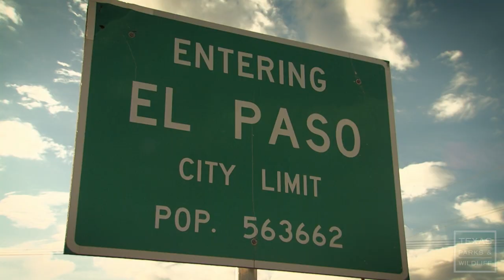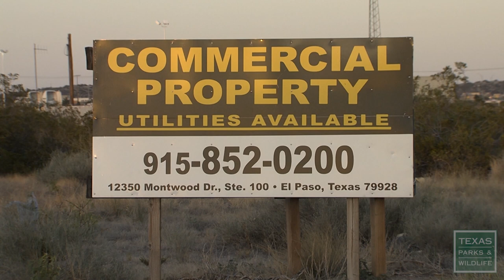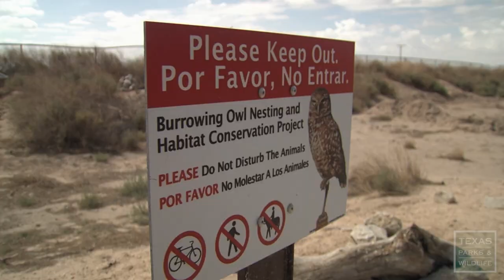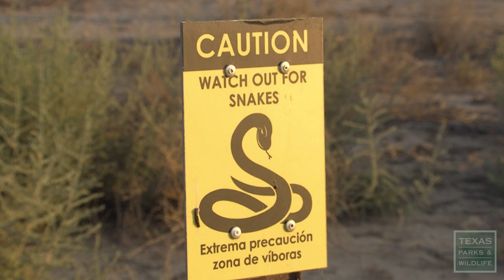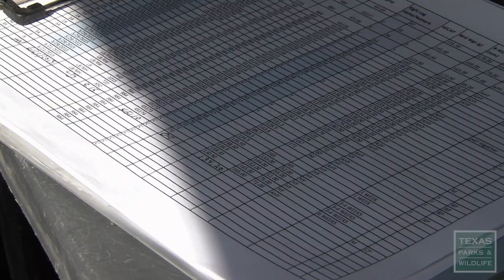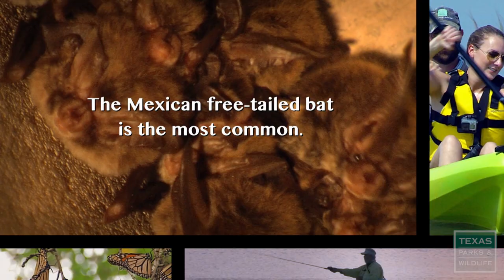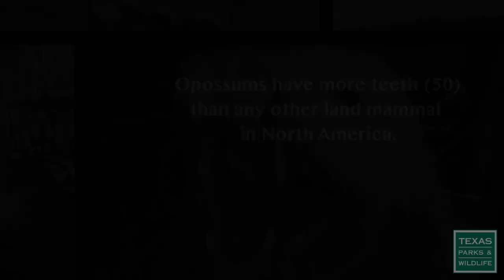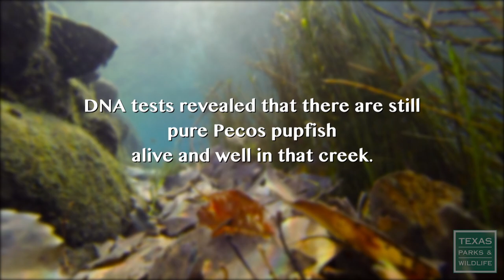PBS SHOW - The Science of Wildlife - #2907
Program 2907, Air Dates November 22-28, 2020 & May 23-29, 2021
The Science of Wildlife

Owls Underground
Some owls in El Paso have a fancy new home, complete with a surveillance system, which gives biologists a bird’s-eye view of owl life. Meet Lois Balin, the urban wildlife biologist who’s helping keep an eye on the owls.

Satellite Solutions
Pronghorn antelope populations in west Texas have wavered in recent years.  Using satellite tracking data, biologists are finding new information and solutions to help the Pronghorns.

Pecos Pupfish on the Brink
We follow along with some biologists that are worried about a tiny fish that is on the edge of extinction. We’ll also take a trip to the Fort Worth Zoo to see how breeding these fish in captivity serves as a safety measure for the Pecos Pupfish.

Bison babies start out ‘small’ before they get big. See some little ones as the roam on the Roam Ranch near Fredericksburg, Texas.